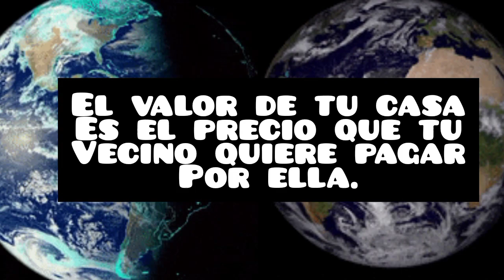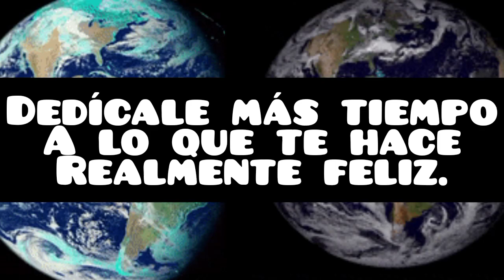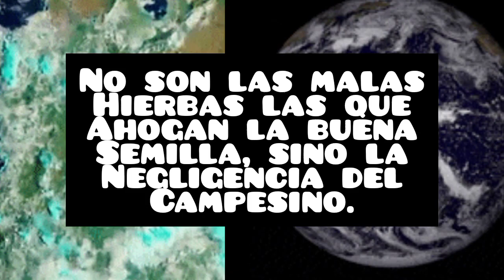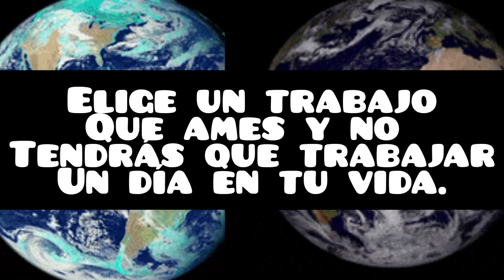CONFUCIO: LAS FRASES MÁS REVELADORAS.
Estas frases que seleccioné de este gran filósofo-político y pensador como fue Confucio.

 Ha ayudado a muchas personas a ver la vida un poco diferente ya que cada cosa tiene su belleza , pero tristemente muy pocas personas pueden verla.